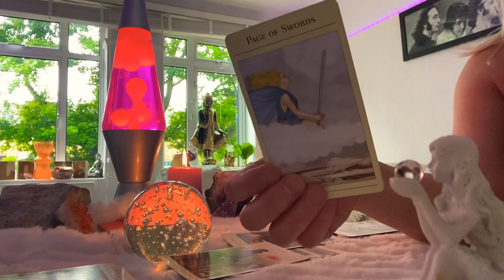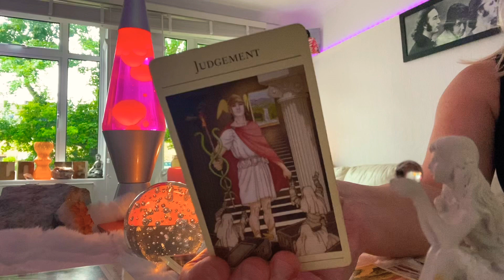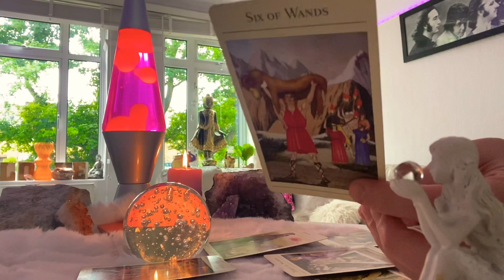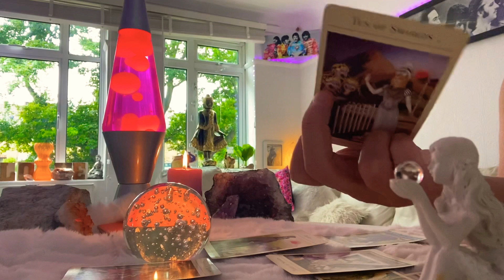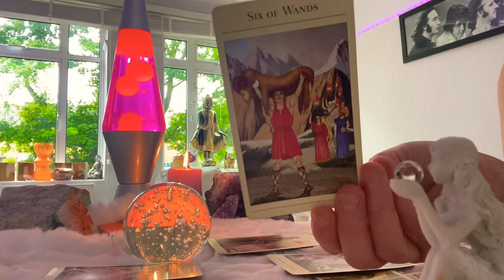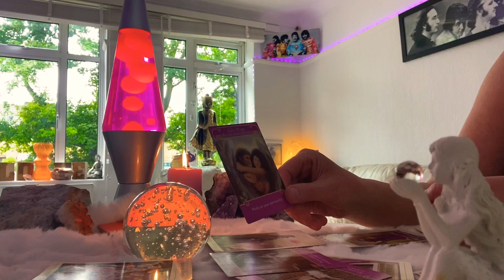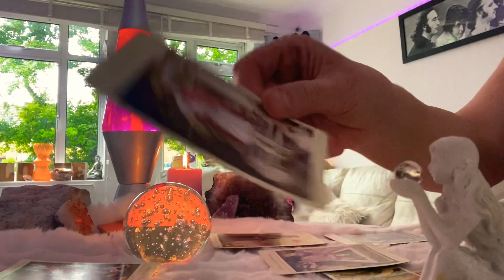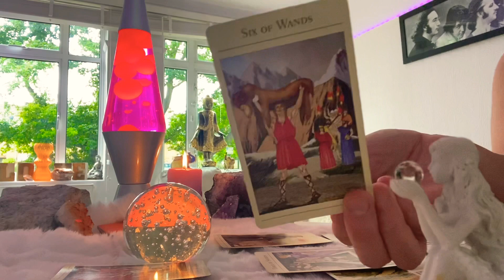Scorpio 21-27 June ❤️ Victory after Hurt❤️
Scorpio 21-27June weekly❤️ let go of control , no-ones perfect